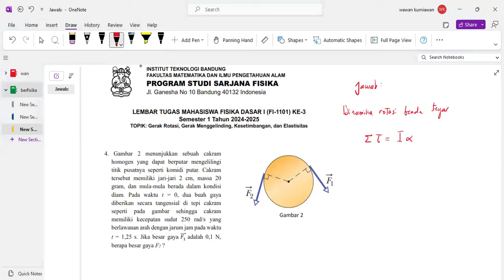LEMBAR TUGAS MAHASISWA KE 3 FISIKA DASAR 1 ITB NOMOR 4